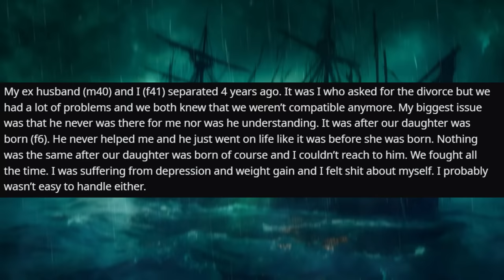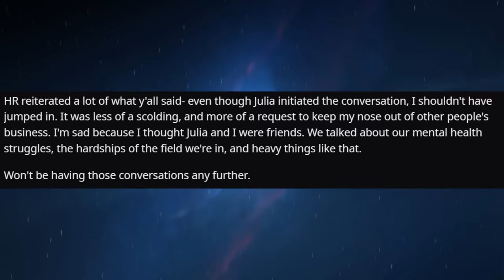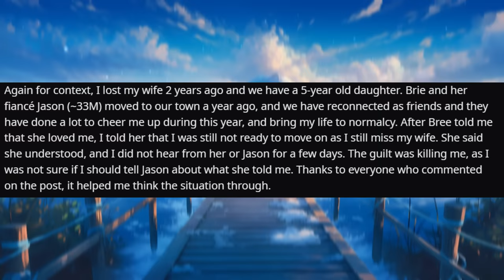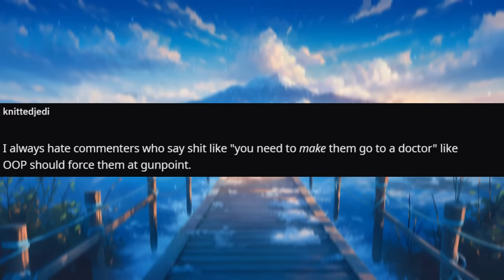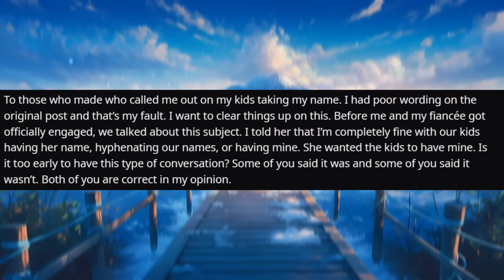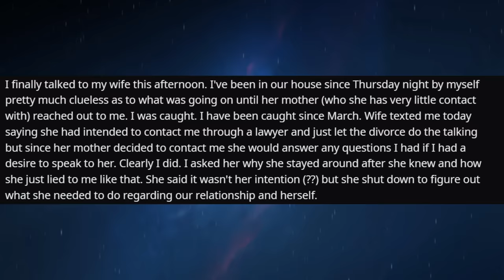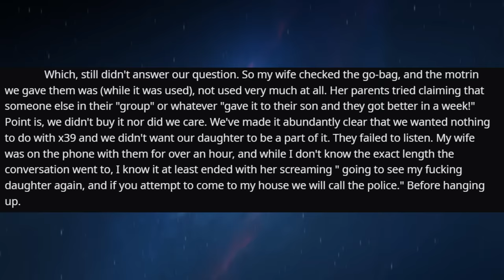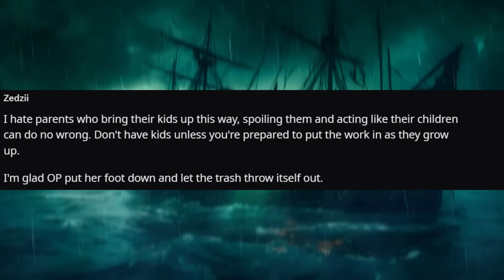I Was The Reason My Ex's Engagement Ended Horribly r/Relationships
Relationship Reddit Stories, OP's Ex-Husband is an absent father and ruins his next relationship because he wants to win her back lol